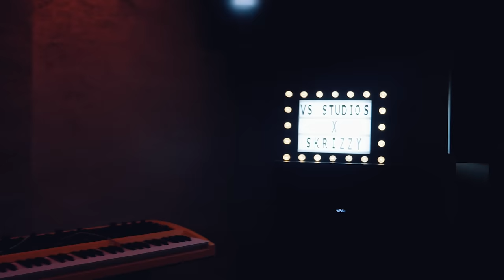Skrizzy - Pole Position ft. Hundo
Skrizzy releases his brand new visual "Pole Position" featuring Hundo off his upcoming project "Sincerely Yours, Trill Papi" purchase the project on iTunes now!